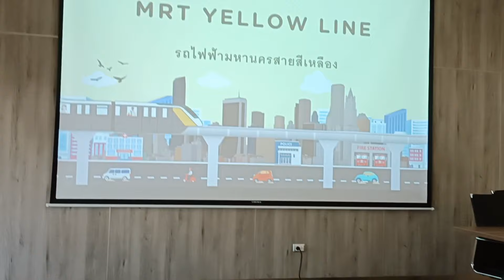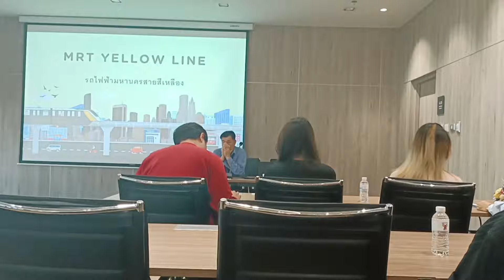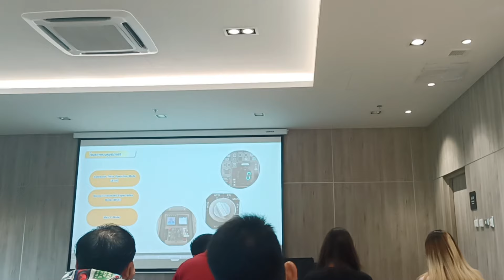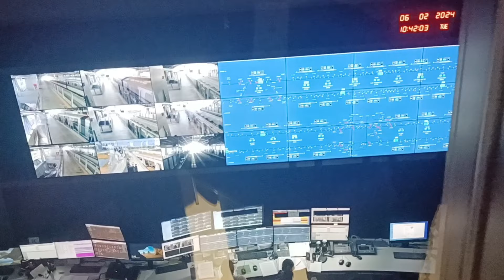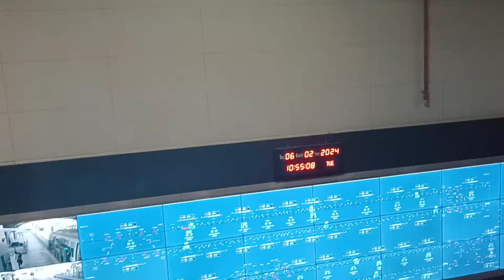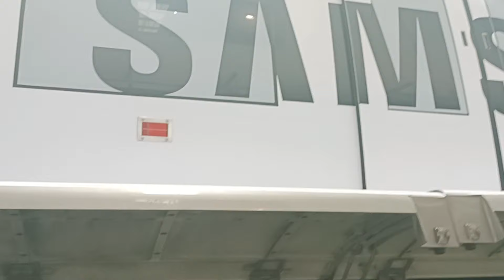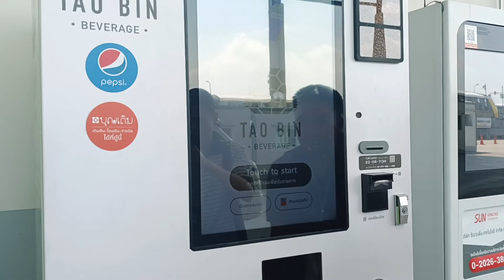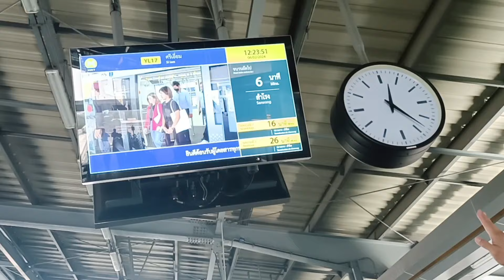พาเยี่ยมชมศูนย์ซ่อมบำรุงรถไฟฟ้าสายสีเหลือง ที่สถานีศรีเอี่ยม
คลิปนี้ผมมากับพี่เจมส์จากช่อง @travelandtrain2532 @Birdtrain @TumWorawich และ @Naidok ครับ ถ้าชอบรถไฟหรือรถไฟฟ้าก็ไปกดติดตามเป็นกำลังใจให้พวกเขาได้นะครับ